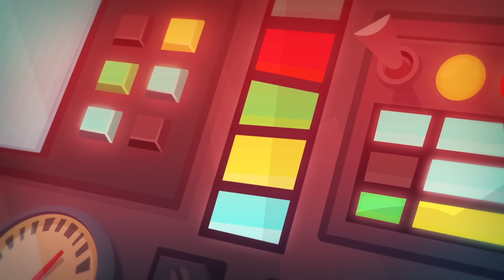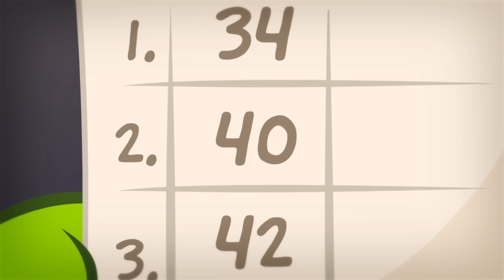Om Nom em Português - compras - Cut The Rope | Desenhos Engraçados | Vídeos para crianças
Super-Noms are back! Join Om Nom and Om Nelle on a thrilling journey to fight the Evil Spider and his minions! Meet new characters, travel to peculiar locations and check out the new amazing gadgets that Professor has invented!